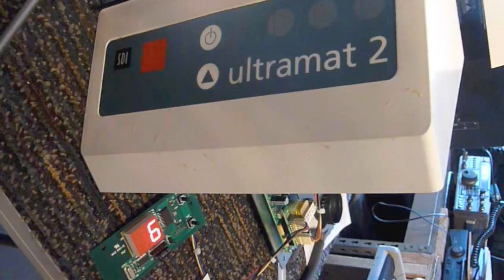Dental Equipment Repair. Water damage.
One of the nice things about learning how to troubleshoot Televisions is many of the troubleshooting skills we learned can apply to repairing a variety of other devices. In this case a Dentist brought in a motorized shaker used to mix amalgam fillings.
While examining the circuit board I noticed a hard water residue, and this revealed the circuit board had been exposed to water,. Even though the water had long since evaporated it can still leave minerals deposits behind, and this can create a conductive path between IC pins and cause electronic circuits to fail. After giving the circuit board a good cleaning and heating a few things up the device worked fine.